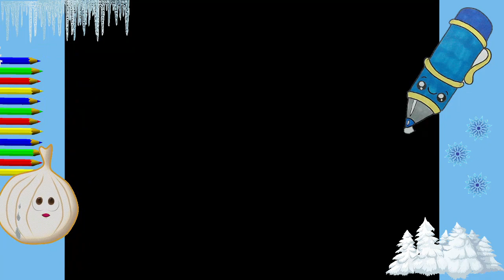HOW TO DRAW A SO CUTE KAWAII STEP BY STEP. pen